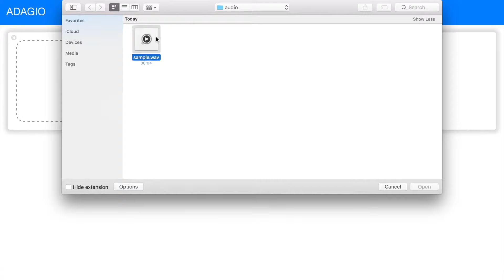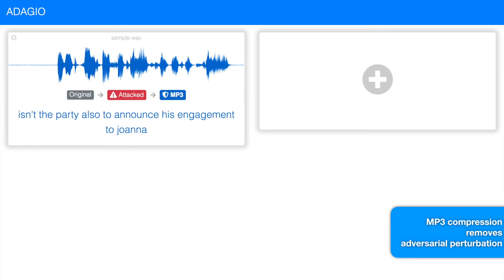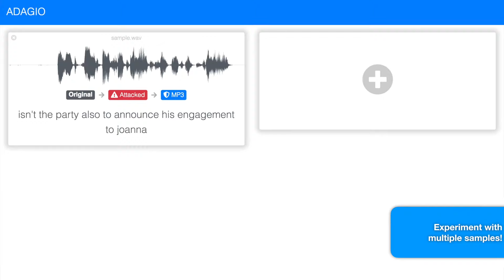ADAGIO: Interactive Experimentation with Adversarial Attack and Defense for Audio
Adversarial machine learning research has recently demonstrated the feasibility to confuse automatic speech recognition (ASR) models by introducing acoustically imperceptible perturbations to audio samples. To help researchers and practitioners gain better understanding of the impact of such attacks, and to provide them with tools to help them more easily evaluate and craft strong defenses for their models, we present ADAGIO, the first tool designed to allow interactive experimentation with adversarial attacks and defenses on an ASR model in real time, both visually and aurally. ADAGIO incorporates AMR and MP3 audio compression techniques as defenses, which users can interactively apply to attacked audio samples. We show that these techniques, which are based on psychoacoustic principles, effectively eliminate targeted attacks, reducing the attack success rate from 92.5% to 0%. We will demonstrate ADAGIO and invite the audience to try it on the Mozilla Common Voice dataset.

# Publication
N. Das, M. Shanbhogue, S. T. Chen, L. Chen, M. E. Kounavis, D. H. Chau
European Conference on Machine Learning & Principles & Practice of Knowledge Discovery in Databases (ECML-PKDD), 2018.